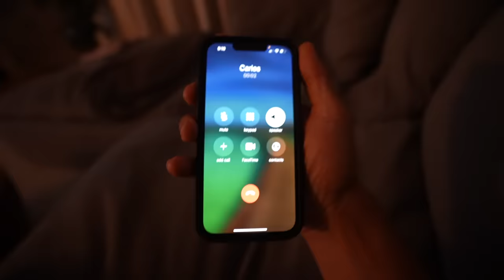I went undercover to the most Homophobic Cult! | Ep 3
I went undercover to the most Homophobic Cult! (The Yellow Deli )Part #3 with my favorite Youtuber @RecklessBen  This cult is insanely homophobic  We brought Ben's fake fiance Lydia to the cult and we told them she's having lustful thoughts about women. They didn't like that. This will be a 15 part series on our channels. We have exposed the scariest cult called the Twelve tribes and they own a restaurant chain called the Yellow Deli.  This episode we bring in Bens Fake finance Lydia and they don't like her at all.  Our goal is to take this cult down this cult and hopefully save someone. It's good to show what is happening in the world but its so sad:(